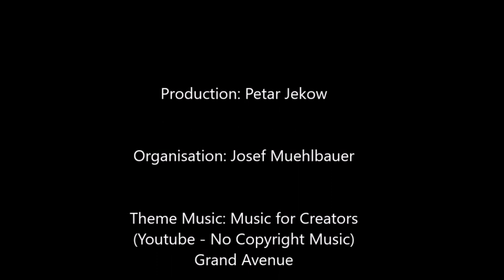Prof Markus Wissen - Zur imperialen Lebensweise oder warum Destruktivität so stabil sein kann?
Markus Wissen, Dr. phil., Professor für Gesellschaftswissenschaften mit dem Schwerpunkt sozial-ökologische Transformationsprozesse an der HWR Berlin. Er lehrte und forschte an verschiedenen Forschungsinstituten und Universitäten, zuletzt am Institut für Politikwissenschaft der Universität Wien. Wissen ist Miglied der PROKLA-Redaktion, einer politisch-wissenschaftlichen Zeitschrift. Zusammen mit Prof. Ulrich Brand veröffentlichte er ein Buch das zum Spiegel Bestseller wurde.

Timeline:
3:16 - Elmar Altvater, IWF und Weltbank
3:44 - Wolf-Dieter Narr und radikale Demokratie
5:35 - Trotz Weltwirtschaftskrise keine Veränderung
8:16 - Kolonialismus und die historische Dimension des Kapitalismus
11:44 - Grascmi und die Theorie der Hegemonie, Materielle Zugeständnisse und normative Leitbilder
15:39 - Neue Weltwirtschaftsordnung (GRIN Verlag)
18:30 - Strukturelle Selektivität
19:31 - Neue Kritische Orthodoxie
26:58 - Regulationstheorie
29:26 - Verhältnis von Klasse und Klimawandel; Demokratische Dimension der ökologische Krise
36:28 - Prof. Domenico Losurdo - Freiheit als Privileg: Eine Gegengeschichte des Liberalismus
37:30 - Rätedemokratie
41:45 - Karl Polanyi - Die Große Transformation
47:12 - Kritik und Diskussion um das Konzept der imperialen Lebensweise: Thomas Sablowski, Klaus Dörre vs Christoph Görg
53:41 - Stephan Lessenich - Nord-Süd Verhältnisse
1:03:04 - Radikal - zu den Wurzel der zentralen Ursachen vs Symptombekämpfung
1:08:00 - "Rezension" zum Buch "Zur Imperialen Lebensweise" (Leo Gabriel & Josef Mühlbauer)

Quelle: Markus Wissen, Zur Imperialen Lebensweise, Varna Institute for Peace Research (VIPR), Berlin, 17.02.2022.

Ton und Schnitt: Petar Jekow
Unter der Leitung von: Josef Muehlbauer
Lizenz: CC-by-nc-sa

Phänomenologie aus der Perspektive der Critical Race Studies und Queer Theorie
Eine Neue Weltwirtschaftsordnung. Zur Einhegung und den Widersprüchen der imperialen Lebensweise

Unterstützen Sie uns! Wir sind eine basisdemokratische NGO die politisch, finanziell und organisatorisch vollkommen unabhängig ist von anderen NGOs, Institutionen, Konzernen und politischen Parteien/ Einrichtungen. Wir betreiben Forschung und Aktivismus für die Plebs, daher ist unser Motto: Von den Plebs, für die Plebs!

Wenn Sie keine Zeit haben sollten, können Sie uns gerne auch finanziell behilflich sein:
Bank Name: Bank Austria UniCredit
Kontoinhaber: Josef Mühlbauer
IBAN: AT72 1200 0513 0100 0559
BIC: BKAUATWW
Zweck/ Referenz: Varna Peace Spende